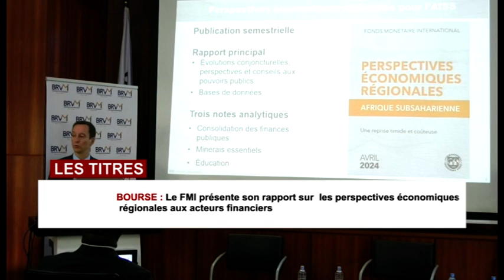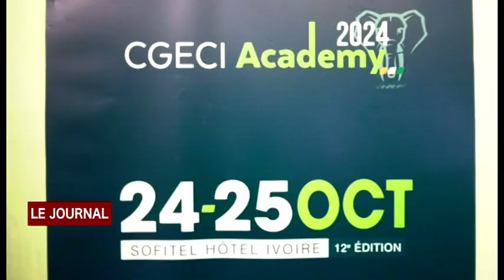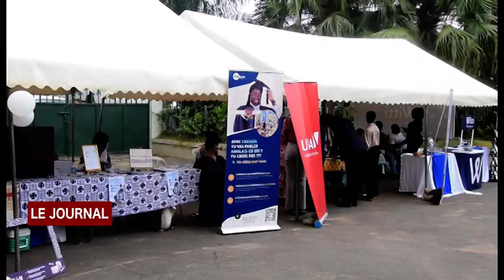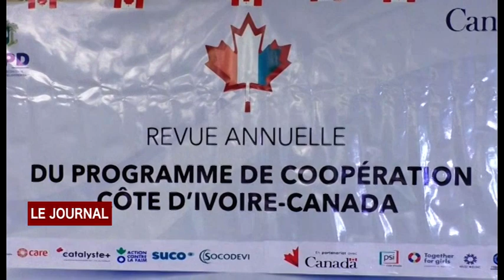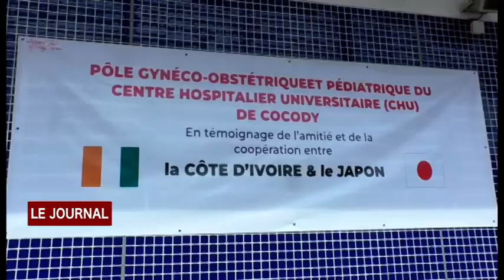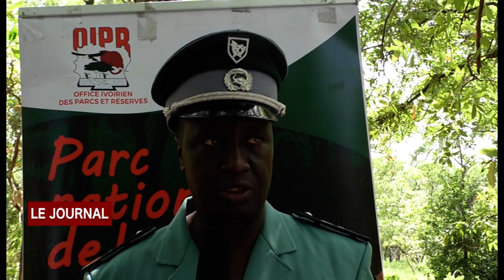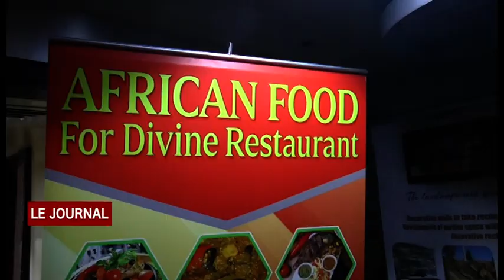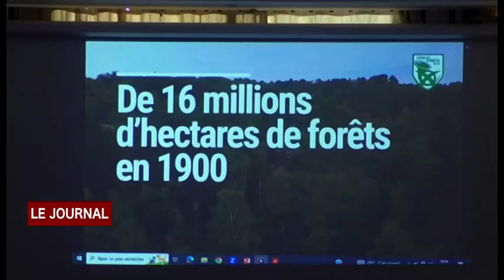JT DU MARDI 30 04 2024